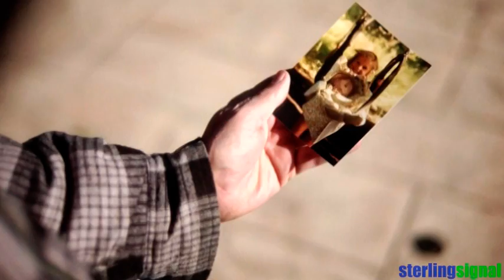Justine Bennet "Invisible"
Justine Bennet music video for the song "Invisible" from Authentik Artists plays on the Sterling Signal Digital Entertainment Network.